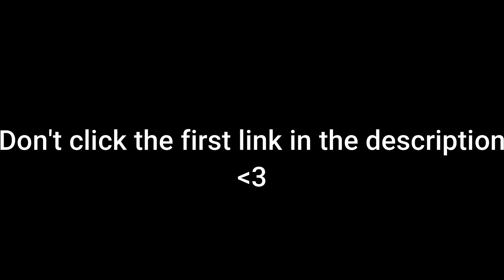Fortnite Montage - My best editing yet (Brag 🗣️)